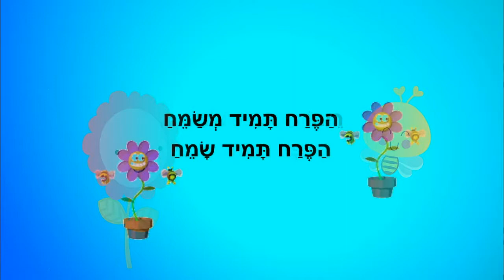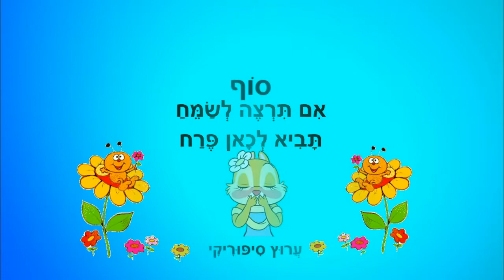פרח משמח - סיפור קצר לטו בשבט - כתבה: ריקי זקן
פרח משמח
סיפור ילדים